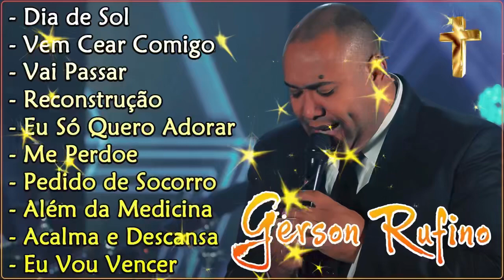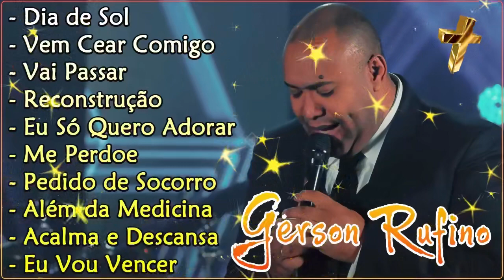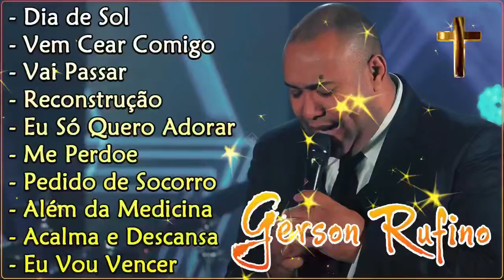Recontrucão ,Vai Passar, Die De Sol ,.. Gerson Rufino Melhor coleção de músicas de louvor 2023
💕Bem vindo ao: Hinos Evangélicos 2023 💕Transmitimos a palavra de Deus através dos Vídeos e músicas, com hinos abençocoados das gospel. 💕Esse Canal foi criado no intuito de Evangelização através dos Louvores e de todo o Conteúdo desse canal. 💕 Inscrevam-se para conhecer novos ministérios, louvores edificantes, lindos lançamentos, CDs abençoados, belas seleções musicais e ouvir o melhor da música gospel! Que Deus abençoe a sua vida. 💕Aqui você pode ouvir as melhores sequências de músicas gospel evangélicas sem pagar nada! Aproveite - Listen to the latest music playlists of:Hinos Evangélicos 2023
►Hinos Evangélicos 2023 - Official youtube channel specializing in music distribution products in Brazil
►Hinos Evangélicos 2023 release of popular music products in Brazil